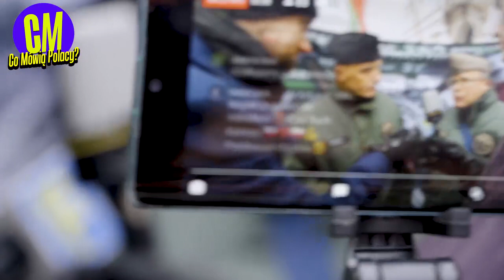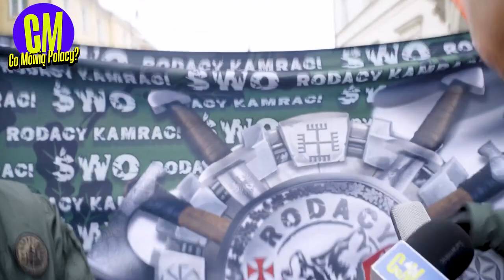Wściekły Jabłonowski nie wytrzymał! Wreszcie ujawnił PRAWDĘ, co go spotkało